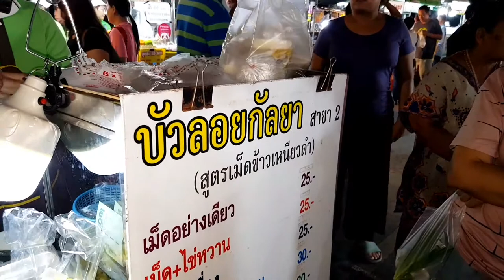Street Food | Rice Balls in Coconut Milk with Sweet Eggs Dessert (Bua Loi) บัวลอยไข่หวาน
Street Food | Rice Balls in Coconut Milk with Sweet Eggs Dessert (Bua Loi)
บัวลอยไข่หวาน